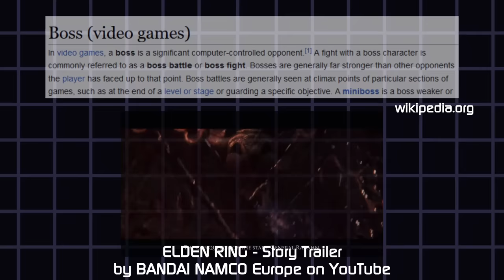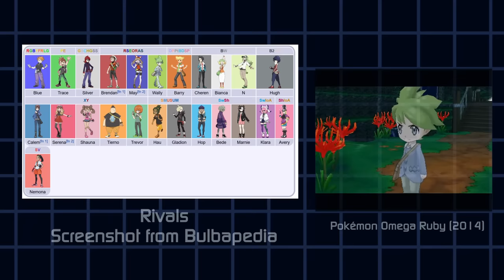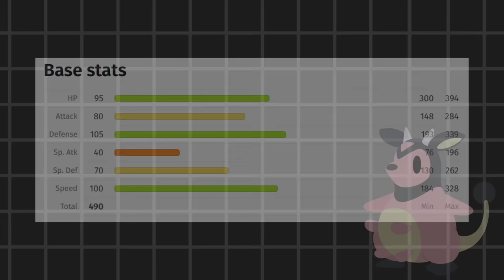How Pokemon Does Boss Battles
*As @lunalycanroc4941 pointed out, Titan Pokemon have high stats and access to stronger moves as they do get harder in the second half where they double their HP!

I go over the different kinds of "Boss Battles" there were in Pokemon before sharing a line of creatures I might have as a boss for my own project.